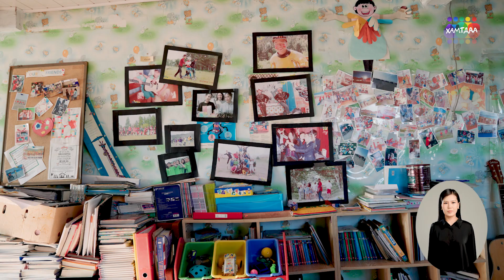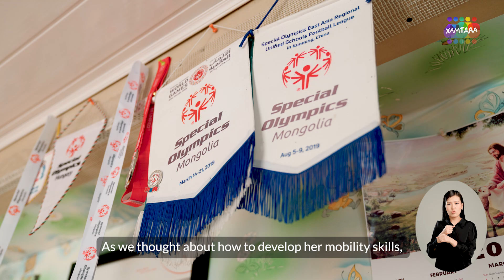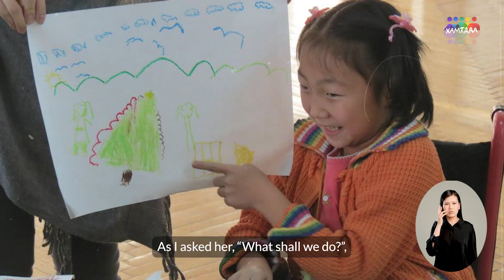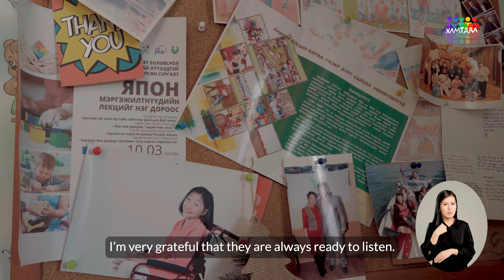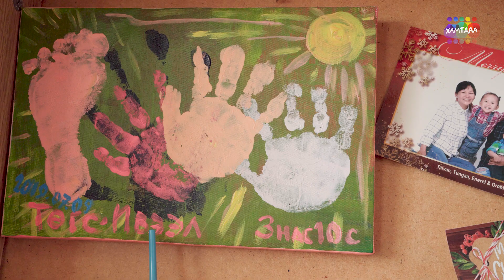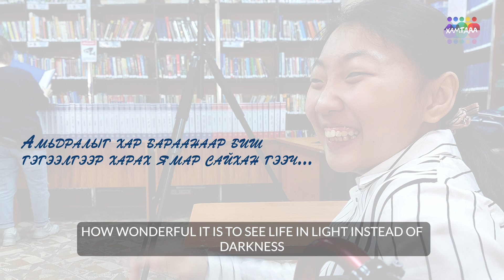Together campaign 2024 Interview with Ariunbileg's family English Subtitles